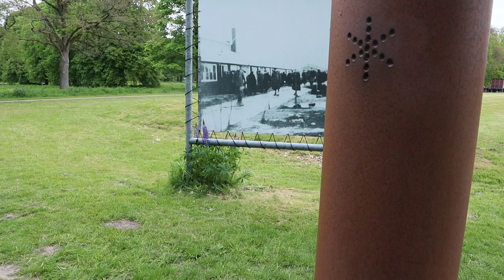westenbork ( deel 9 )